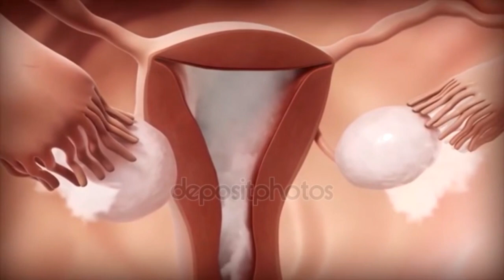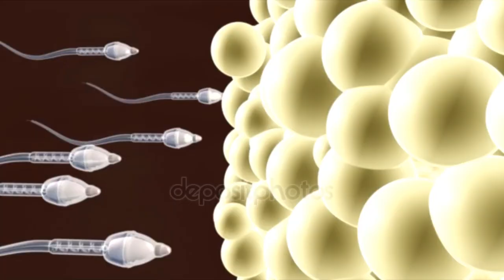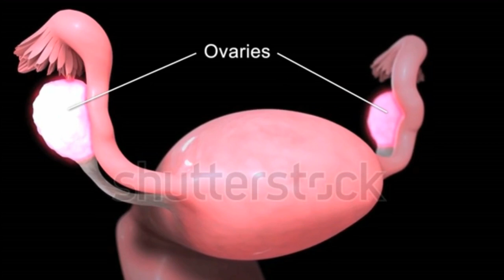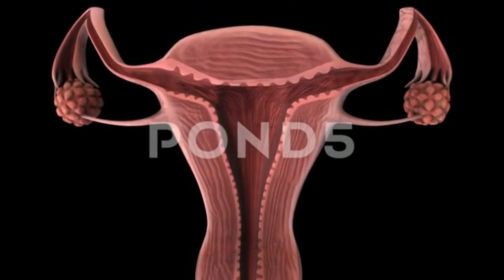ওভুলেশনের পরে কোন লক্ষণগুলো দেখলে বুঝবেন আপনি গর্ভধারণ করেছেন। Pregnancy Symptoms After Ovulation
ওভুলেশনের পরে কোন লক্ষণগুলো দেখলে বুঝবেন আপনি গর্ভধারণ করেছেন। Pregnancy Symptoms After Ovulation । Early Pregnancy Symptoms in Bangla । সহবাসের পর পরই কোন লক্ষণগুলিতে বুঝবেন আপনার গর্ভধারণ হয়েছে! Successful Implantation Symptoms in Bangla । সহবাসের কতদিন পর গর্ভবতী হয় ও শারিরীক কি কি লক্ষণ প্রকাশ পায়?!  । মাসিকের কতদিন পর মিলন করলে বাচ্চা হয়? ।  @Mummy Care
গর্ভবতী মহিলাদের জন্য আমাদের নতুন ইউটিউব চ্যানেল
## Mummy Pregnancy Care ##